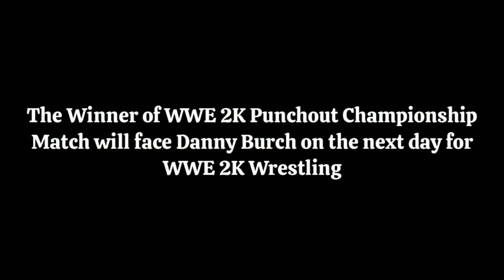WWE 2K Mayhem | WWE 2K22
WWE 2K Mayhem

WWE 2K Mayhem Match Card

Ladder Match - WWE 2K Internet Championship

Ariya Daivari
Record: 2 - 3
vs.
Sami Zayn
Record: 0 - 3
vs.
Rey Mysterio
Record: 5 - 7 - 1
vs.

WWE 2K Tag Team Championship

Aaron Matthews & Brandon Collins
Tag Team Record: 5 - 0
vs.
Phoenix Nitro & Ricochet
Records: Phoenix 9 - 2 Ricochet 3 - 2

WWE 2K Ultraviolet Championship

Cody Rhodes
Record: 7 - 0
vs.

WWE 2K Punchout Championship

Braun Strowman
Record: 6 - 0
vs.

WWE 2K Championship

Kenny Omega
Record: 10 - 0
vs.

*Secret Box Below*

*Aaron Matthews*
Record: 9 - 2
*Brandon Collins*
Record: 7 - 1
*Ricochet*
Record: 3 - 2